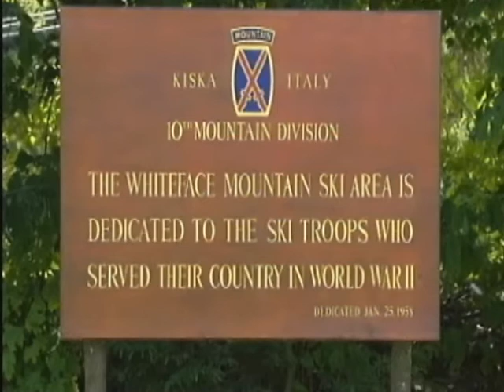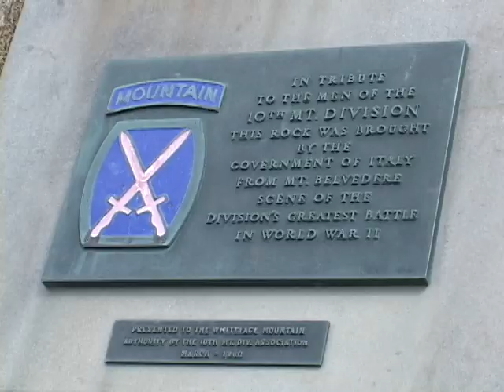Whiteface Mountain Memorial Ceremony 2011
World War II Veterans and 10th Mountain Division soldiers attend the annual Whiteface Mountain Memorial Ceremony to honor current-day soldiers and soldiers of the past, at the base of Whiteface Mountain in New York.